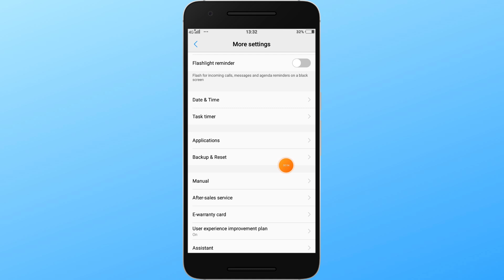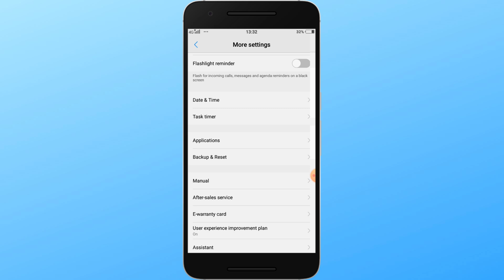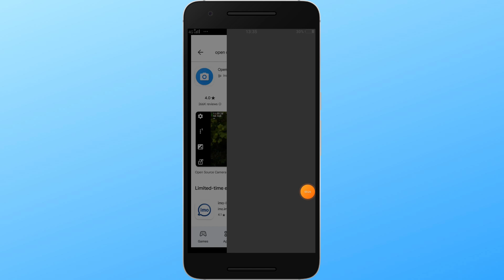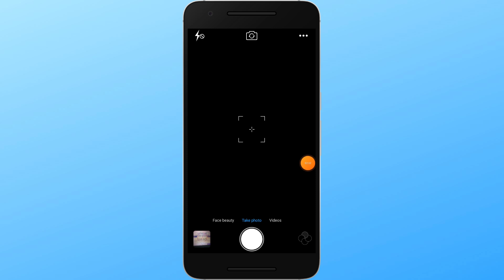How to fix camera not working on android | camera open nahi ho raha hai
Thanks

File -

macbook camera not working but green light is on